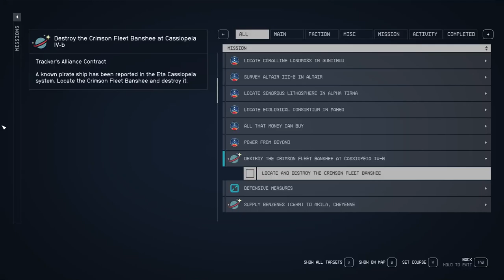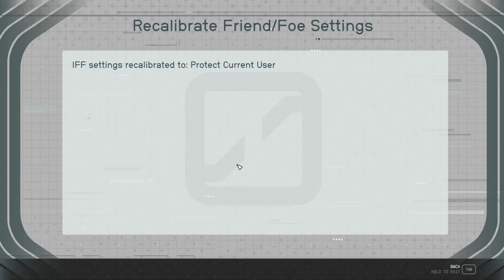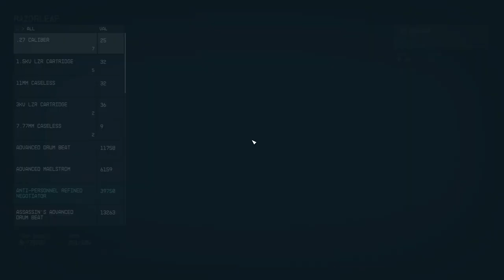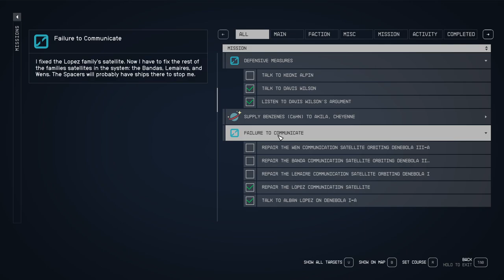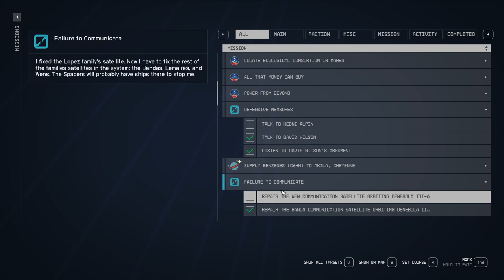STARFIELD Walkthrough Gameplay Part 25 Side Questing Destroy The Crimson Fleet (FULL GAME)